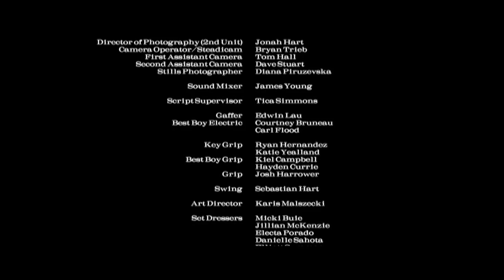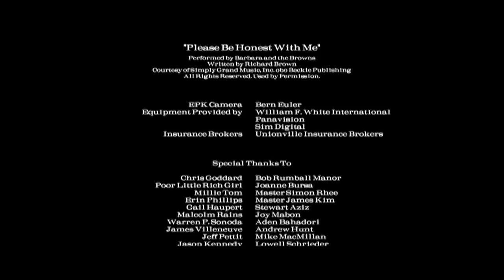The Proposal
If you only had seconds to decide whether you could be married to someone, what would you really ask and how honest would you be? A man and woman play verbal cat and mouse –and more – during their first meeting.

Writer/Director: Geordie Sabbagh
DOP: Chris Stacey
Editor: Bern Euler
Actors: Peter Mooney, Missy Peregrym
Producer: Jordan Gross
Funder: bravoFACT